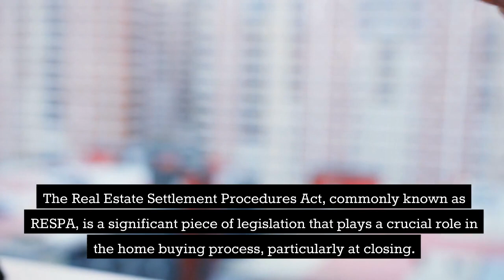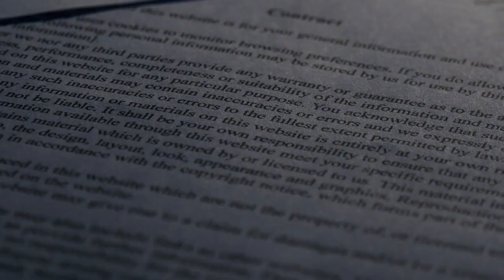Buying a Home? Watch This First! RESPA Explained in 2 Minutes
Are you considering buying a home? Before you take that exciting leap into homeownership, make sure you're armed with the essential knowledge about the Real Estate Settlement Procedures Act (RESPA). In just 2 minutes, this video will give you a crash course on RESPA, helping you navigate the often complex world of real estate transactions with confidence.

🏡 Discover RESPA's Key Insights:
Uncover the hidden fees and pitfalls that can catch homebuyers off guard. From understanding the Good Faith Estimate (GFE) to learning about the HUD-1 Settlement Statement, we break down the crucial aspects of RESPA that every potential homeowner should know.

📜 Your Rights and Protections:
Know your rights under RESPA! This video empowers you with the information you need to demand fair treatment and transparency during the home buying process. From preventing kickbacks to ensuring accurate loan servicing information, we've got you covered.

💡 Why RESPA Matters:
RESPA isn't just another acronym—it's your shield against unfair practices. Avoid falling into traps that could cost you thousands. With our easy-to-follow explanations, you'll be better equipped to make informed decisions throughout your home buying journey.

🔔 Stay Informed, Stay Secure:
Don't let the intricacies of real estate transactions overwhelm you. Tune in to our RESPA crash course and equip yourself with the tools to spot red flags, negotiate effectively, and emerge as a savvy homeowner.

Aaron Bowman
Realtor

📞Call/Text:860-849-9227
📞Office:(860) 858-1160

Schedule a FREE online meeting with me to discuss your buying or selling needs